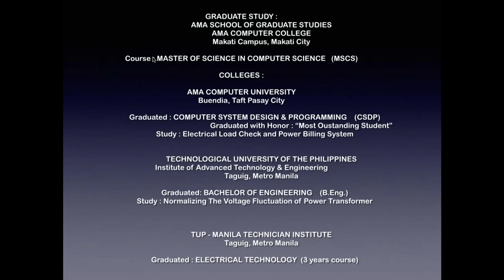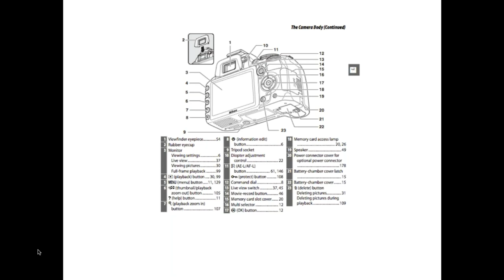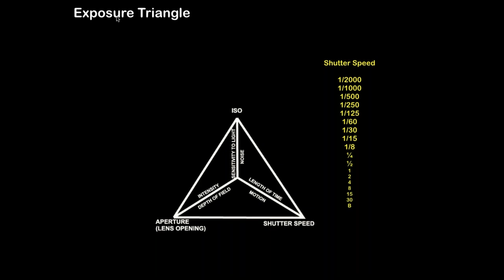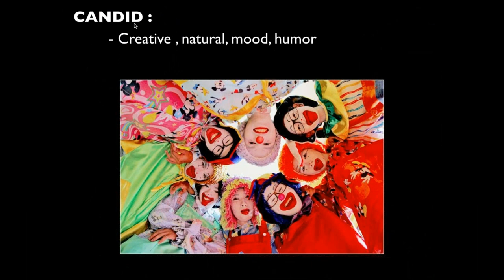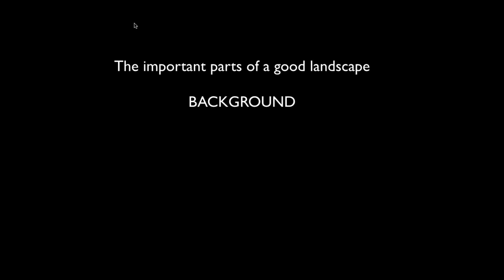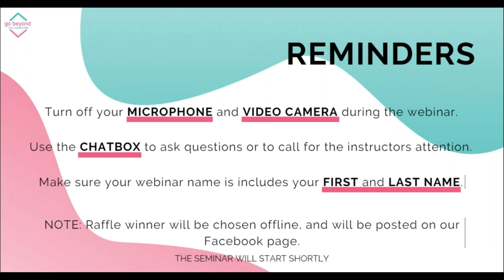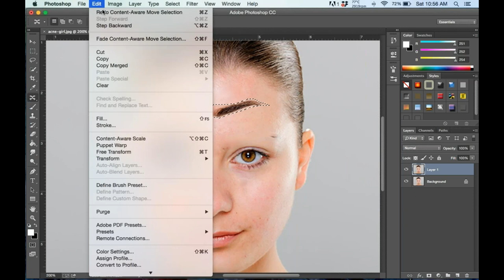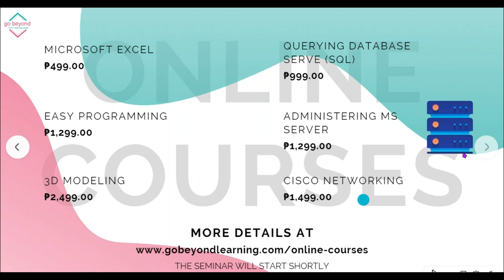MARAHUYO Photography Seminar (8 15 2020)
Go Beyond Learning Hub Marahuyo Event